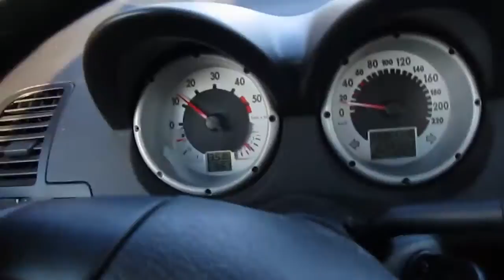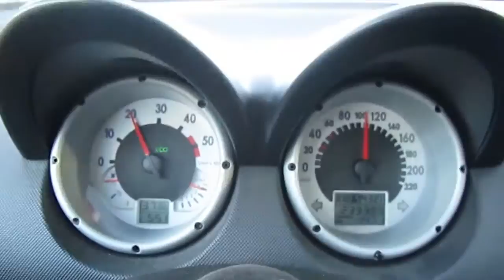Vw Lupo 3L free flow exhaust tunes.avi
Vw Lupo 3L 1.2 TDI exhaust pipe with side exit on the drivers side. There is no mufflers in place on this pipe. At 100 km/h the wind makes more noise than the exhaust because the turbo acts as effective muffler.